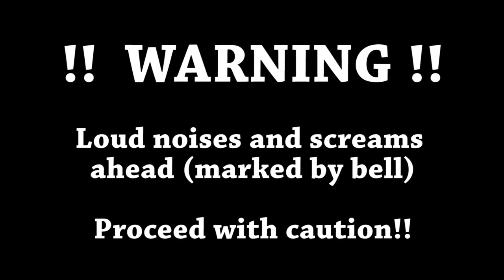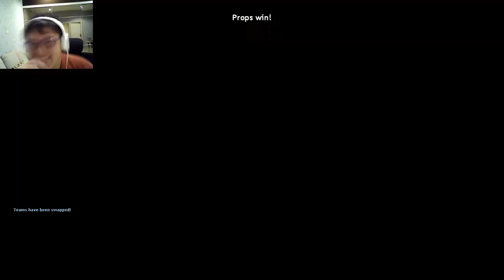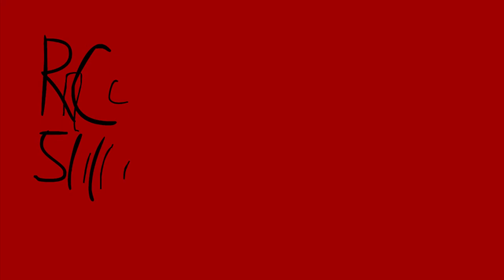MASTER BAITING OF STEALTH - GMod Prop Hunt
WE ARE MASTERS OF STEALTH. And I did not hit the bottle! I did not.